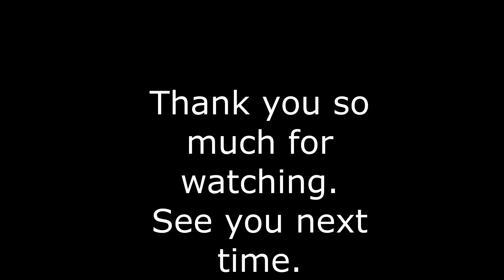Welcome 2024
Touching base with all of you to tell you what's coming up this year.